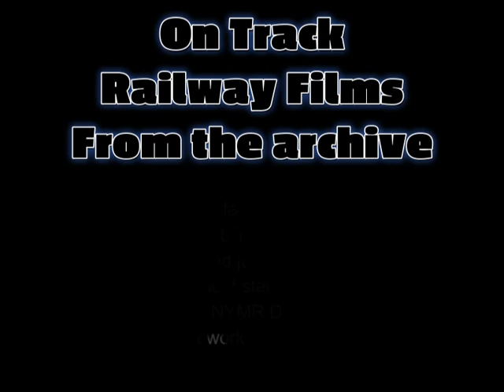Fragonset 33 108 shunts failed XP64 liveried 47 853 at Grosmont in 2002.